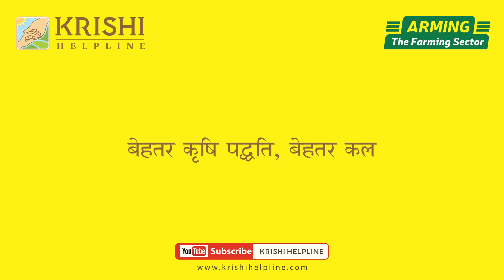भूसा मशीन (Straw Reaper) कैसी होनी चाहिए ? A to Z जानकारी !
Straw Reaper खरीदने से पहले यह बातें जांच लें !
                प्यारे किसान भाइयों, कंबाइन हार्वेस्टर के साथ आज हर किसान को स्ट्रॉ रीपर की आवश्यकता जरूर पड़ती है I स्ट्रॉ रीपर गेहूं की फसल की कटाई के पश्चात शेष बचे हुए पुआल (Straw) से भूसा या तूड़ी (Wheat Straw) बनाने के काम आता है जो कि घरेलू पशुओं के आहार के रूप में प्रयोग किया जाता है I आज हम श्री मनोज कुमार मार्केटिंग मैनेजर,  मलकीत कंबाइन नाभा, से स्ट्रॉ रीपर के बारे में महत्वपूर्ण जानकारी हासिल करेंगे I
                           स्ट्रॉ रीपर भारत में विभिन कंपनियों द्वारा तैयार किया जाता है I इस की Shape, Size एवं फीचर्स लगभग एक समान ही रहते हैं I हर कंपनी अपने डिज़ाइन के अनुसार थोड़ा बहुत Look में बदलाव अवश्य करती है I स्ट्रॉ रीपर 5MM की सिंगल शीट से बना होना चाहिए I आज कल स्ट्रॉ रीपर की रील (Reel) भी सिंगल 5MM की शीट से बनाई जाती है I मलकीत स्ट्रॉ रीपर मॉडल्स में 14/9 नंबर पुल्ली (Pulley) प्रयोग की जाती है I स्ट्रॉ रीपर में  Two Way  Support Gear प्रयोग किया जाता है I अच्छी कंपनी के बैरिंग होने चाहिए I स्ट्रॉ रीपर में प्रयुक्त टायर 6-50-20 हो तो मशीन की चलाई और भी बेहतर हो जाती है I मशीन में प्रयोग नट बोल्ट्स उत्तम क्वालिटी वाले होने चाहिए I किसान भाइयों अगर हम स्ट्रॉ रीपर खरीदते समय इन बातों का ध्यान रखेंगे, अवश्य हमारी मशीन बेहतर काम करेगी I धन्यवाद !

अगर आप भी अपने प्रोडक्ट या ब्रांड (Brand) की जानकारी लोगों तक पहुँचाना चाहते हैं या हमसे संपर्क करना चाहते हैं,
तो नीचे दिए गए  लिंक्स (Links) पर संपर्क कर सकते हैं :-